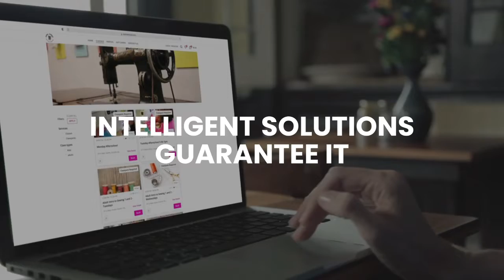How to Grow Your Small Business: Fuel Your Passion with Technology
Harness efficiency like never before, collaborate seamlessly with your team, and deliver incredible results to your customers.

Simplify your job with Omnify and discover what smart technology can achieve for your business today!

Omnify is a new-age technology partner built to simplify bookings and reservations for the shared recreational space, fitness and wellness space, and so on.